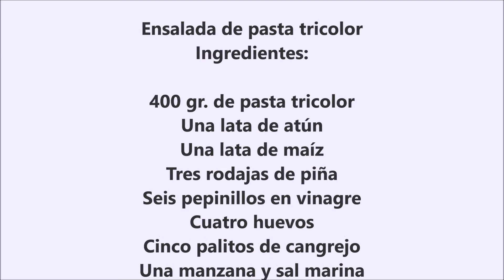Ensalada de pasta tricolor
Ideas para una ensalada veraniega con la pasta como base y que la imaginación haga el resto